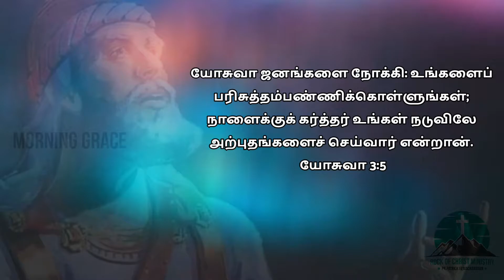DAY 118 | MORNING GRACE | அதிகாலை_இயேசுவுடன்| PR.PATRICK HEMACHANDRAN